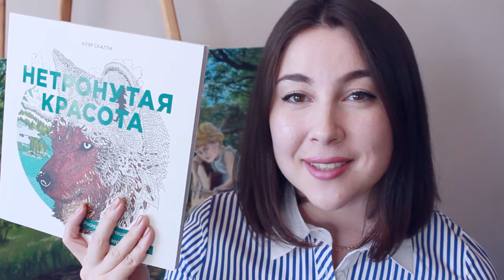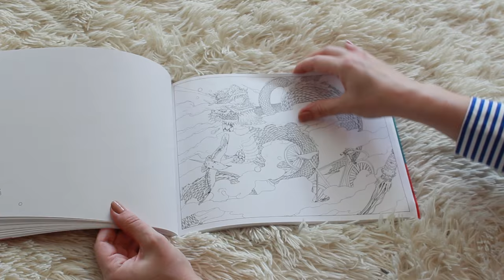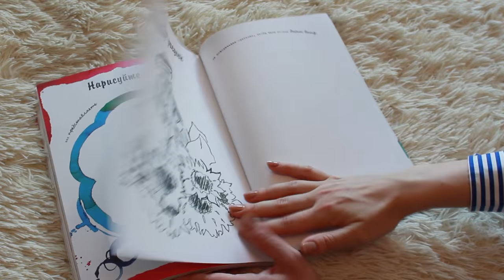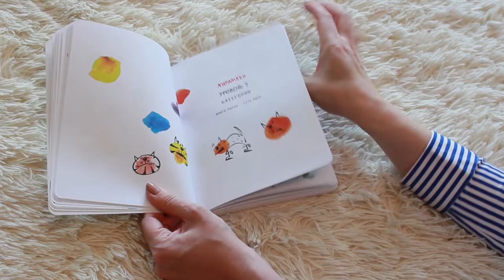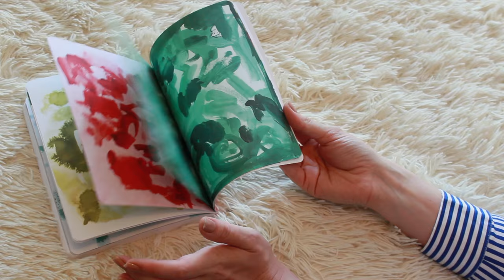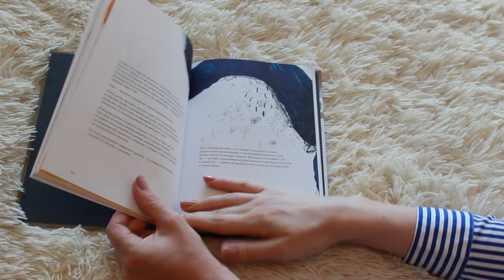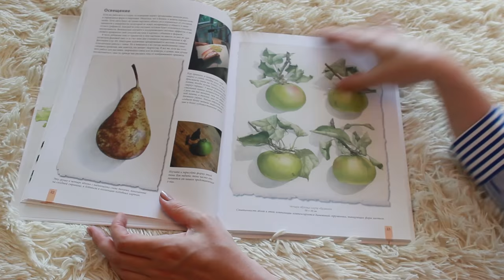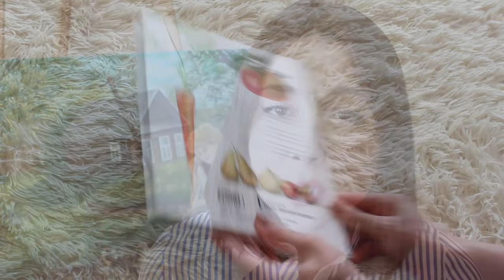Книги для творческих людей!Раскраски, мотивация и вдохновение!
Книжки предоставлены для обзора издательством "МИФ" (Манн, Иванов и Фербер)

Раскраски-путешествия
Клэр Скалли "Нетронутая красота"
Шань Цзян "вокруг света на велосипеде"

Творческий блокнот для рисования и вдохновения
Джо Фернихо "Линия - это точка, которая вышла погулять"
Пет и Ху "Хирамеки. Рисуй то, что видишь"

Найди свой путь и следуй ему
Эль Луна "Между надо и хочу"

Практическое руководство по рисованию акварелью
Билли Шоуэлл "Портреты фруктов и овощей"